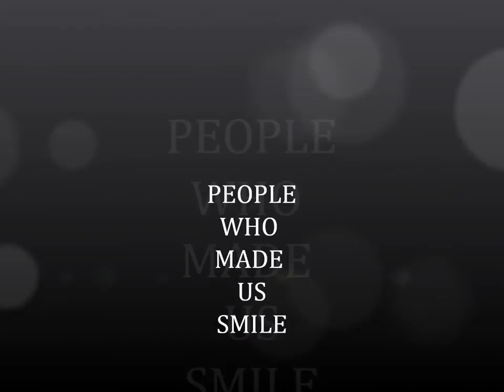SMILE - The Stars That Made Us Smile